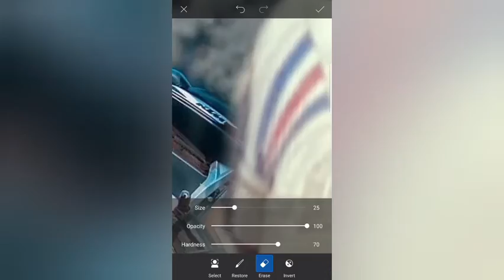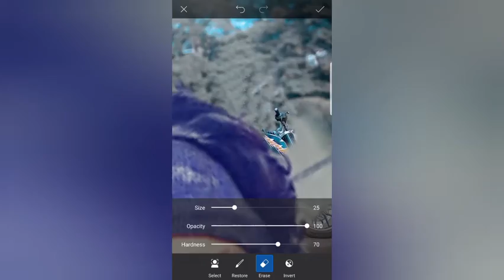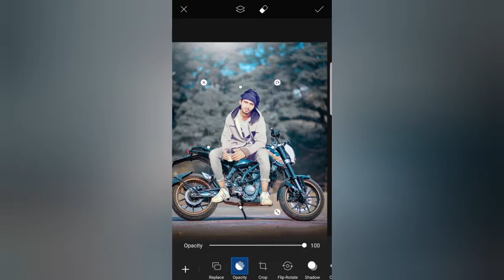Professional Photo Editing With Bick || Full Photo Editing Tutorial || Say Wøw!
Adobe Photoshop Lightroom is a free, powerful photo editor and camera app that empowers your photography, helping you capture and edit stunning images.

Easy image editing tools like sliders and filters for pictures simplify photo editing. Retouch full-resolution photos, apply photo filters, or start photo editing wherever you are.

EDIT PHOTOS ANYWHERE
Transform raw photos with one of the world’s most intuitive photo editing apps. Tap and drag sliders to improve light and colour, apply photo filters for pictures, and more. Breathe life into your photo editing with leading photography tools.

Retouch light and colour to make photos pop. Easy sliders let you control photo properties from your phone screen.

Crop and Rotate tools find the right size and aspect ratio to best show off your camera work. Create clean shots with straight lines by adjusting the perspective with powerful upright, guided upright, and Geometry sliders.

Experiment and compare different photo versions without losing the original and pick your favourite look.

Access all your presets anywhere. Image edits on one device are automatically applied everywhere else.

EDIT THE FINE DETAILS
Finesse details with the advanced picture editor. Control images with selective adjustments. Remove almost anything with a touch of the Healing Brush. Local Hue Adjustments as part of selective edits let you alter hue and saturation with precision and elevate your photos. Have more control with advanced colour grading and achieve stunning effects. Import your own graphical watermarks and apply your personal touch.

Easy, interactive tutorials from fellow photographers teach you to use the photo editor to its potential.

LIGHTROOM PRESETS SIMPLIFY PHOTO EDITING:
Achieve professional photo editing faster with presets - filters for pictures with unlimited customisation options. Presets make each step of photo editing visible so you can learn easily.
Combine presets to recreate your favourite photo effects perfectly every time with one click.

PRO-LEVEL CAMERA
Unique phone camera controls unlock your photography potential. Choose exposure, timer, instant presets, raw and more. Enjoy more control over your photography with capture modes like Professional and HDR.

SMART PHOTO ORGANISATION
Adobe Sensei harnesses the power of AI to tag and organise photos based on the objects or people that are in them. A quick search for “mountains” or “Maria” will display all the relevant photos. Use handy organisational tools like ratings and flags to mark and group your favourite photos, and see suggestions for the best photos across all your albums.